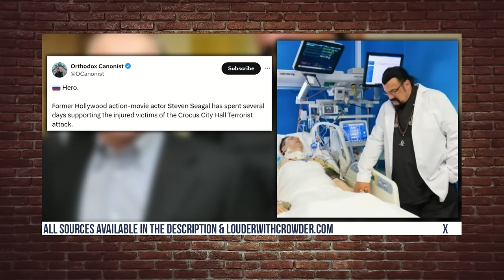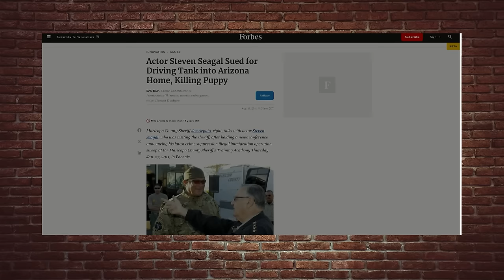Crowder Clowns Steven Seagal For Thirty Minutes STRAIGHT!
Steven and Pops Crowder rip on world renowned Martial Artist, Doctor, Russian Patriot Steven Seagal